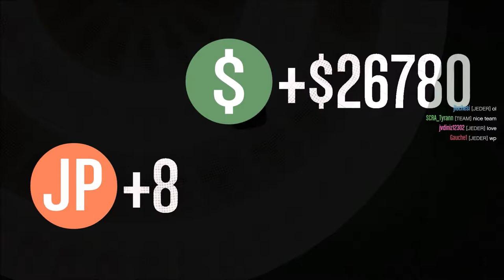A nüs Youtube! GTA Online Sumo Remix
He luag amol... I hea a nüs Youtube gfunda.